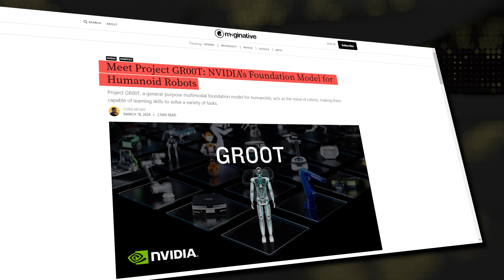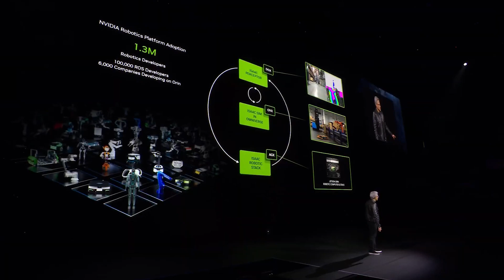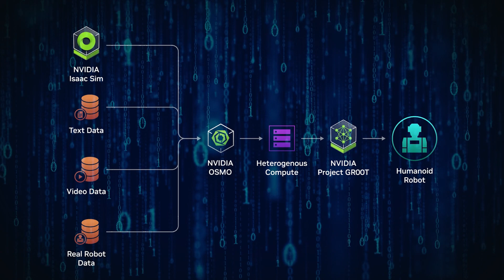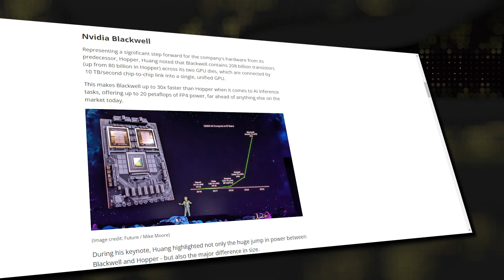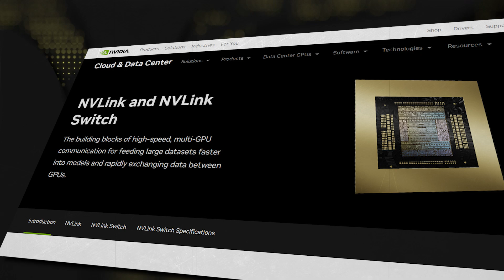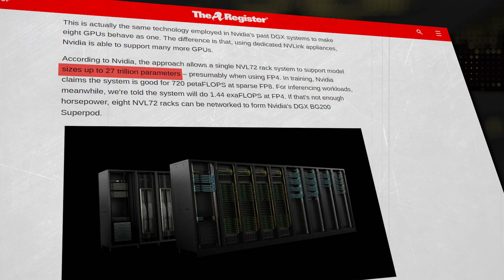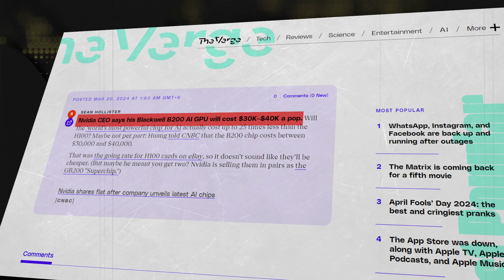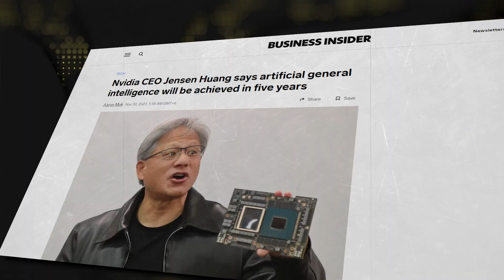Nvidia's Leap Towards AGI: What It Means for You and the World!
The Nvidia GTC event for 2024 took the whole world by storm after they made some shocking announcements; A new foundation model, creation of the world’s most powerful chip called the Blackwells, and lots of other huge announcements and I’ll tell you one thing guys - We are heading toward uncharted territory in the AI world.

In today's video we look at Nvidia's Leap Towards AGI: What It Means for You and the World!

⏱️ TIMESTAMPS⏱️
00:00 Introduction
00:27 AI-Powered Humanoid Robots
03:58 The 'World's Most Powerful Chip’
04:35 Blackwell's Performance
05:18 Training Capabilities
05:35 Metrics
06:11 Next-Gen NVLink Switch
06:45 Larger Deployment
08:44 Nvidia And AGI

Inspired by NVIDIA's STUNNING Breakthroughs: Blackwell AI Chip, Robots, AGI, World Model and more!

Inspired by Nvidia's Breakthrough AI Chip Defies Physics (GTC Supercut)

Inspired by Nvidia 2024 AI Event: Everything Revealed in 16 Minutes